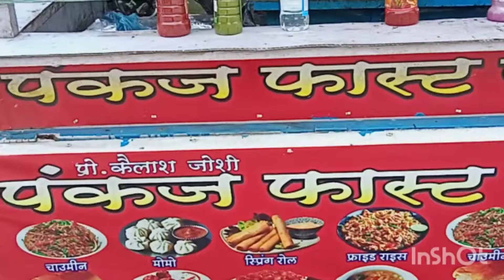Veg Burger 30rs | Indian Style | Aloo Tikki Burger Making At Nanakmatta | Indian Street Food